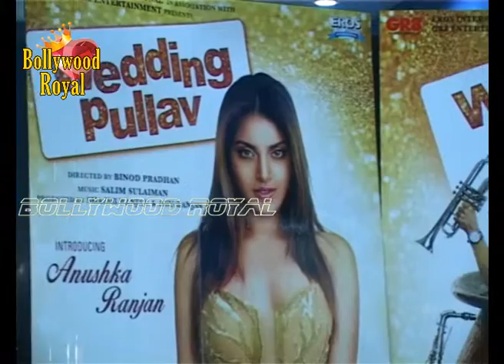Anushka Ranjan, Diganth Manchale & Karan Grover Interact on 'Wedding Pullav' Part 1